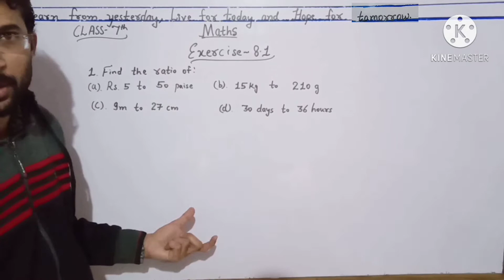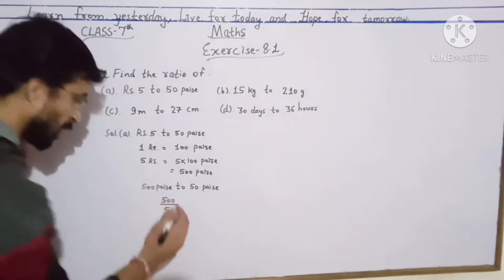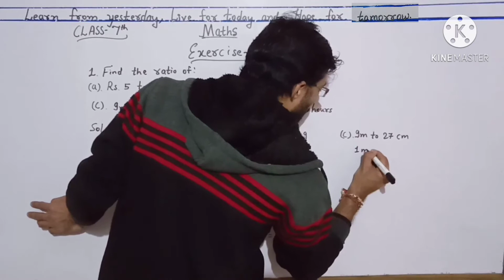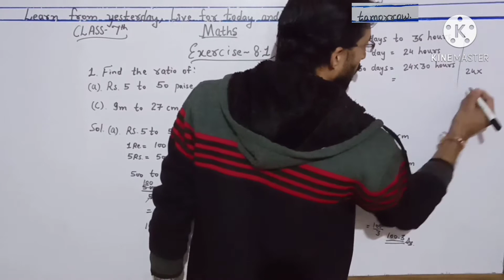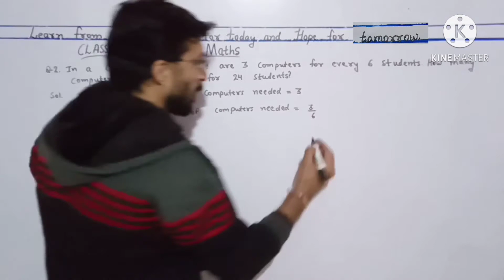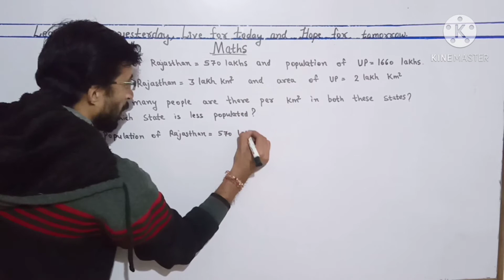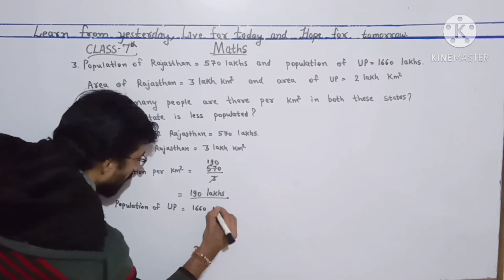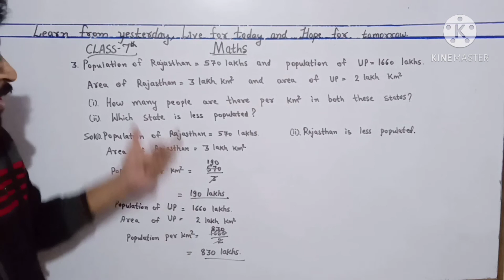NCERT Class 7.. Exercise 8.1 Find RATIO in a simple method... USEFUL FOR ALL....Watch it once...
In this video... u will be able to solve sums of NCERT maths of class7 exercise no.8.1

this is not only for class 7 but useful for all ...
in this u will learn how to find ratio between two values in a very easy method.